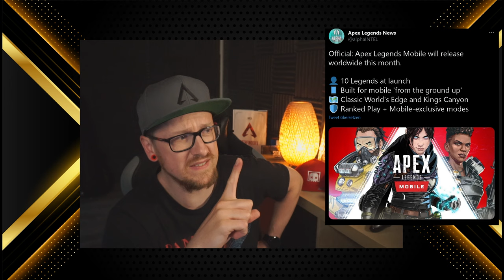Apex Legends MOBILE RELEASE steht an mehr Infos zur Version Apex Legends Mobile deutsch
Mein Equipment:
Mikro: Hyper X QuadCast*

Elgatogeräte:
Stream Deck*

Capture Card:*

Elgato Halterung*

Elgato Flexarm*